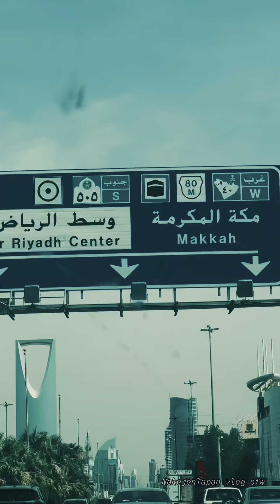THE MOST BEAUTIFUL IN RIYAD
THE MOST BEAUTIFUL IN RIYAD ( EVERYTHING) @nackyvlog2454